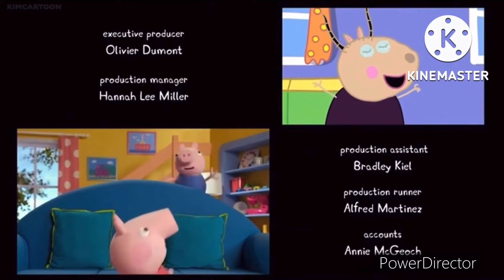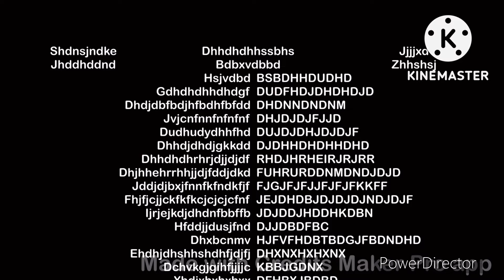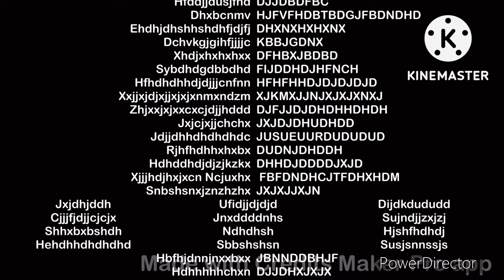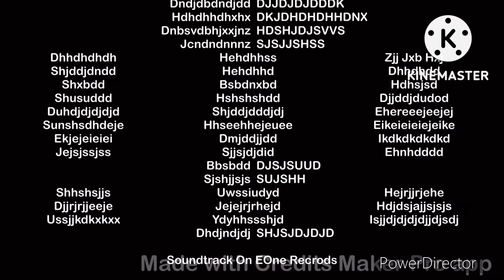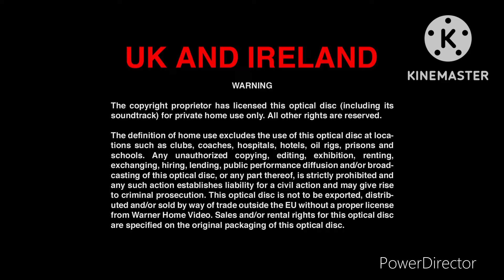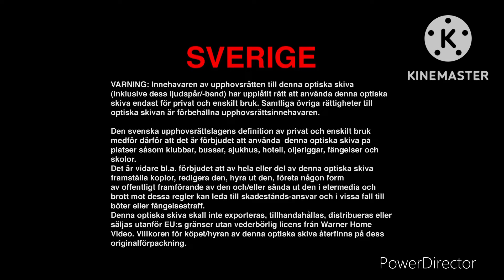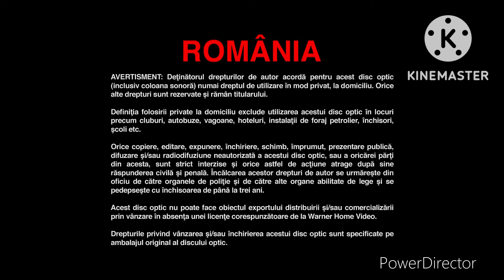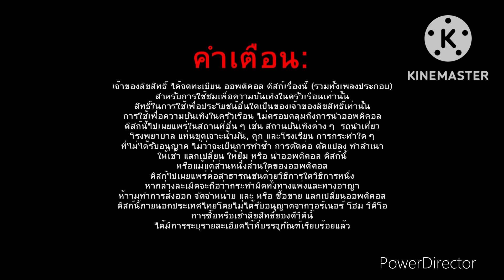Closing To Peppa Pig My First Cinema Experiense 2017 DVD (Australia)